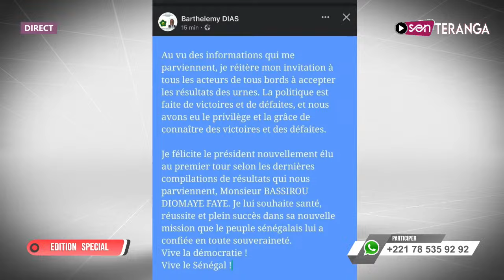🔴 Urgent - Victoire de Diomaye Faye la réaction surprenante de Barthélémy Diaz sur Diomaye et Sonko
🔴 Direct - Exclusif - Première réaction de - Bassirou Diomaye félicité par Barthélémy et Aly Ngouille...